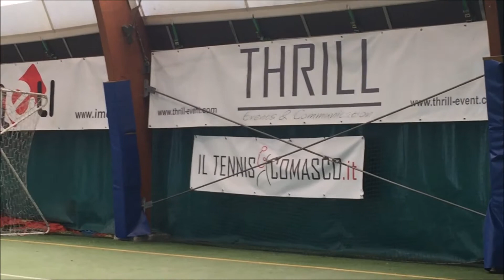COMO TENNIS TOUR - QUARTA TAPPA ALTA BRIANZA CARUGO (SM/F)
La quarta tappa del Como Tennis Tour ospitata dall'Alta Brianza di Carugo. Si tratta di un circuito itinerante riservato a giocatori e giocatrici di Terza categoria (limitato 3.3). Vincono Luigi Corrias su Nicolò Giacchi (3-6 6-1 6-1) e Valeria Borgato su Alice Dell'Orto (6-1 6-3).